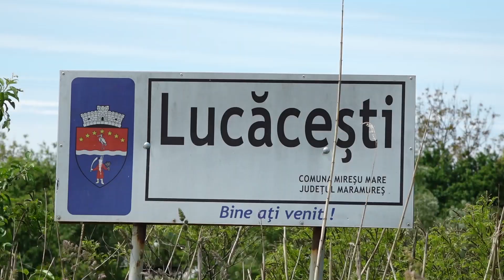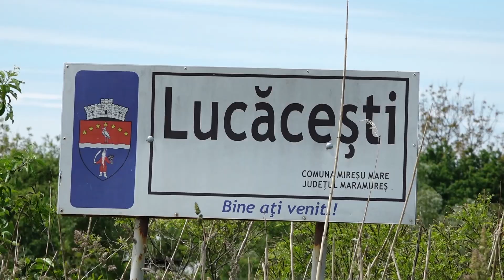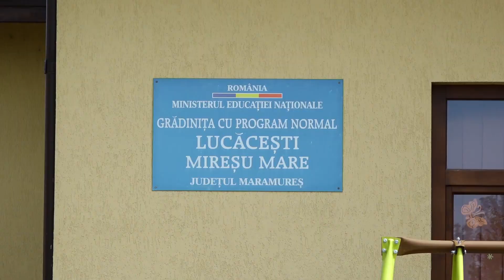Satul Lucăceşti (mai 2021)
Satul Lucăceşti

Sat din comuna Mireşu Mare, jud. Maramureş
Populaţie: 607 (recensamant 2011)
Atestare documentară: anul 1403 (Lucachfalva).
Etimologia numelui localităţii: din nume de grup Lucăceşti, nume de familie Lucaci(u) ( magh. Lukacs, srb.-cr. Lukač, derivat din numele familiei Luca, nume biblic, din lat. Lucas) + sufixul -eşti.
Coordonate: 47°32′23″N 23°20′7″E
Cod poştal: 437188
Siruta: 108302